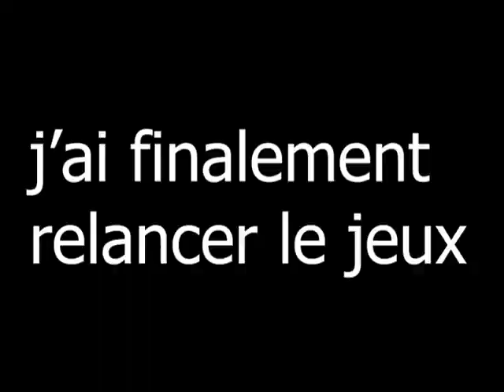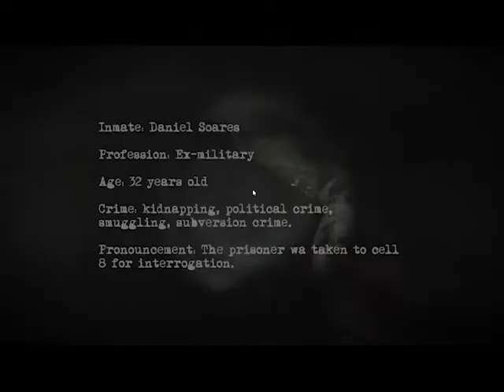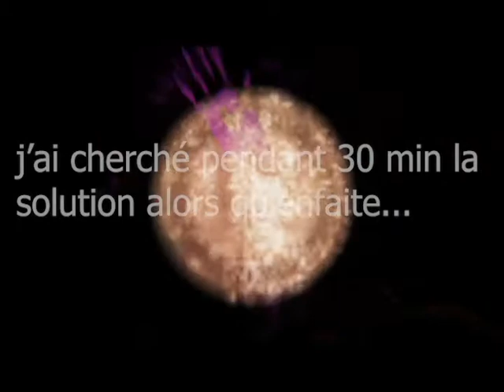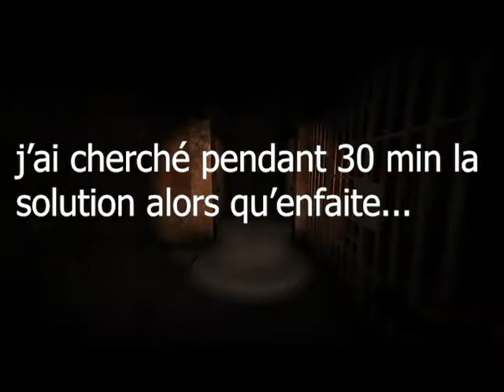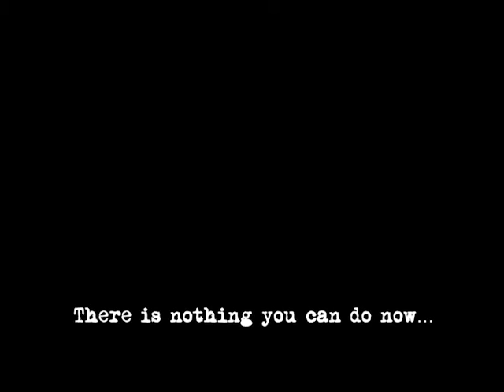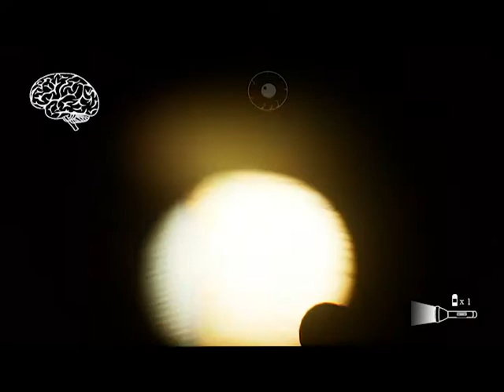La vidéo du fail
3 jeux ,3 fails cette vidéo est maudite